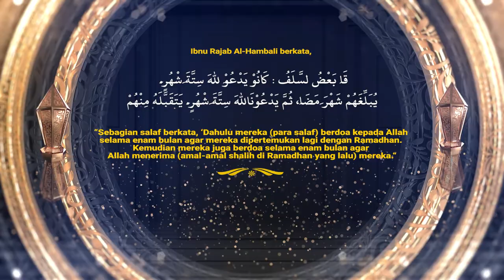10 HARI MENUJU RAMADHAN